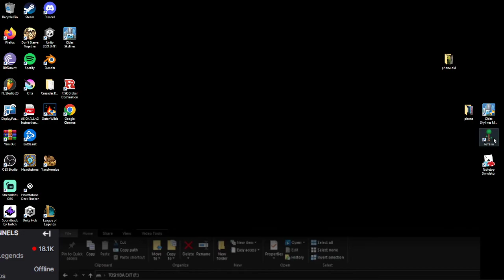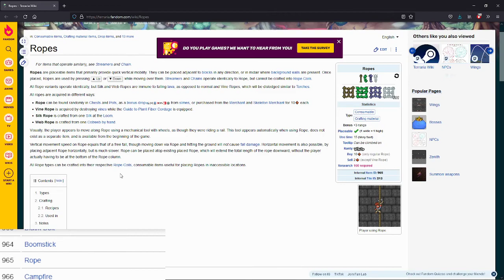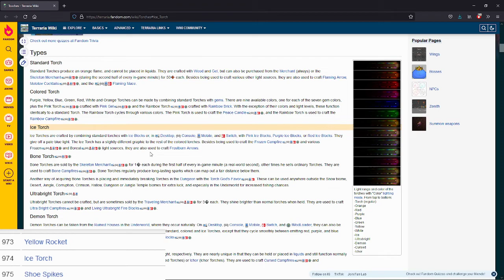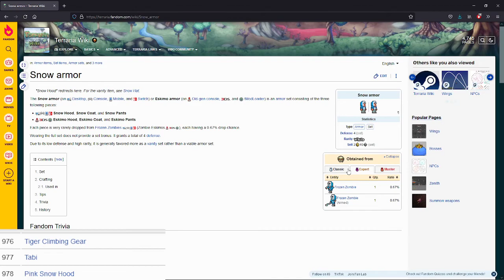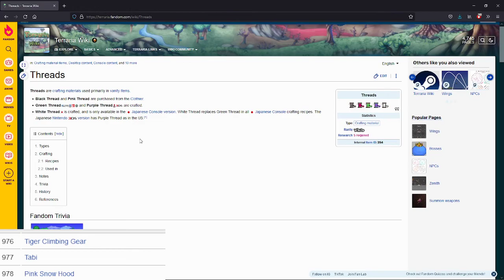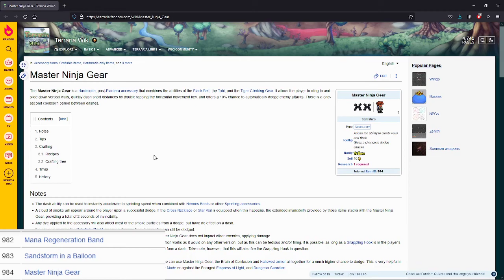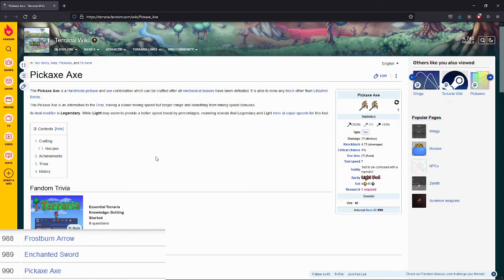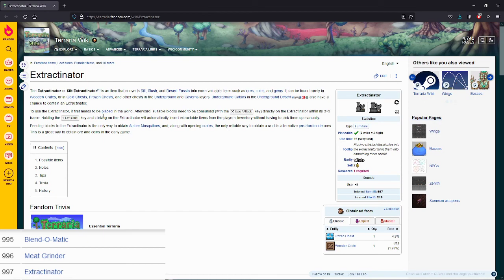Collecting Every Item in Terraria 963-1000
1k! pogpog